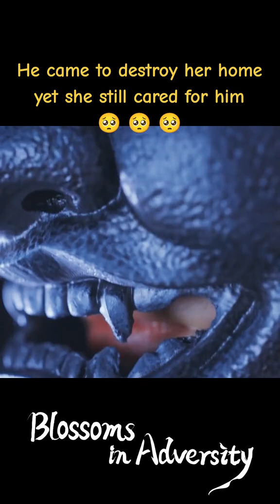Ela tem um grande coração ❤️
[Florescer na Adversidade] A nobre Mansão Hua é confiscada e forçada ao exílio, deixando apenas as mulheres e crianças numa situação desesperadora. Hua Zhi, a filha mais velha, não finge mais ser estúpida, levando as mulheres a se transformarem e a se livrarem da fome e da crise no decorrer dos tropeços. Ao mesmo tempo, Hua Zhi transforma também Gu Yanxi, o temível líder das Sete Constelações, no seu amado "Sr. Yan". Estes momentos animados e enternecedores acompanham Hua Zhi desde os seus dias de garotinha em perigo até se tornar chefe da família, caminhando em direção a um futuro brilhante.

★Elenco: Hu Yitian / Zhang Jingyi / Wu Xize / Lu Yuxiao / Bian Cheng / Myolie Wu

00:00 O site internacional youku.tv está agora disponível!
02:00 Baixe o aplicativo YOUKU International para ter acesso antecipado ao programa completo.